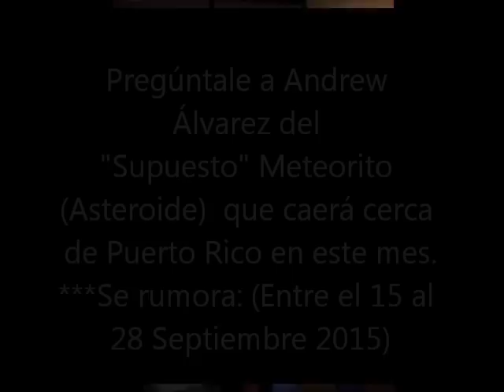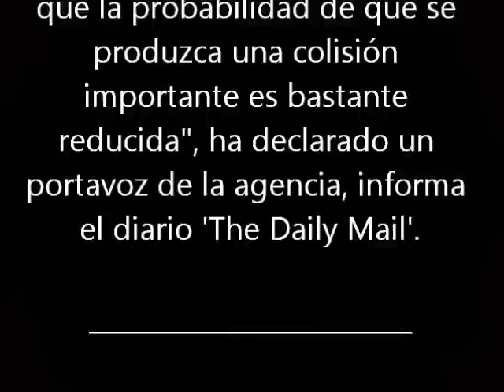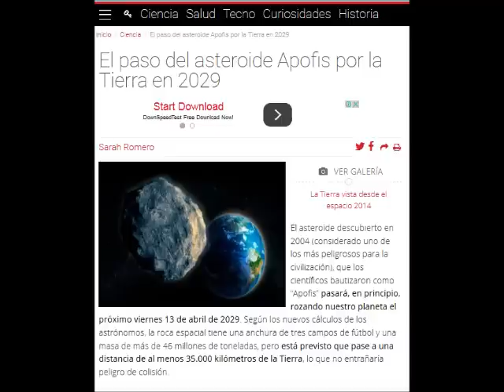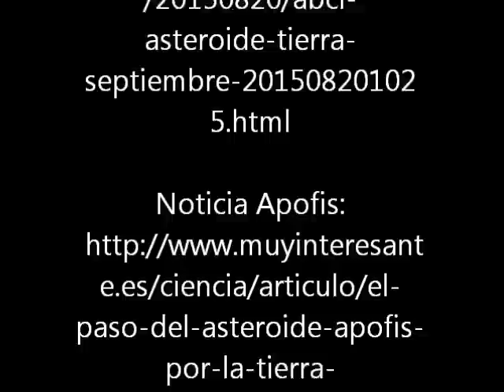¿Impactará un Asteroide el Caribe en Septiembre de 2015?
Andrew Álvarez, Antropólogo & Investigador
Aclara y Opina sobre esta "noticia" y rumores que corren a nivel internacional.

Fan Page:  Andrew Alvarez Chardon PHD